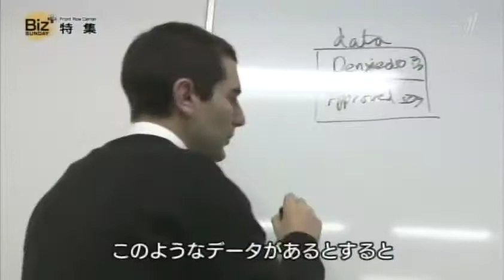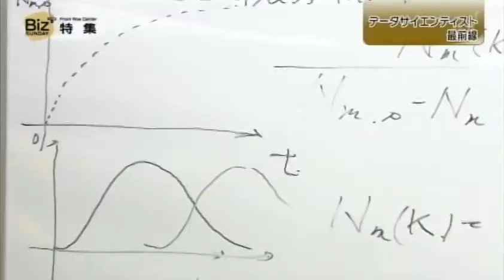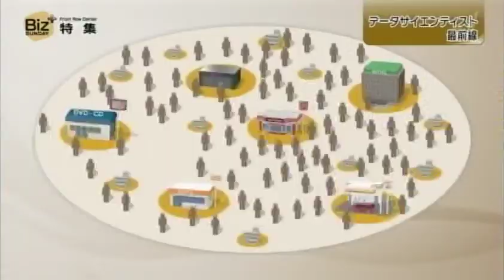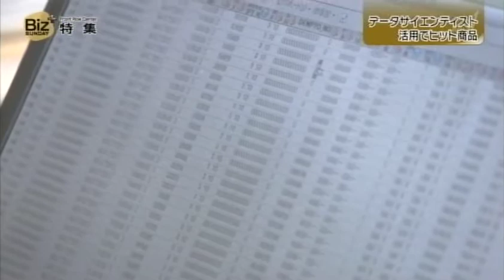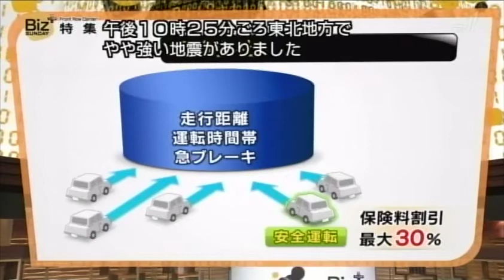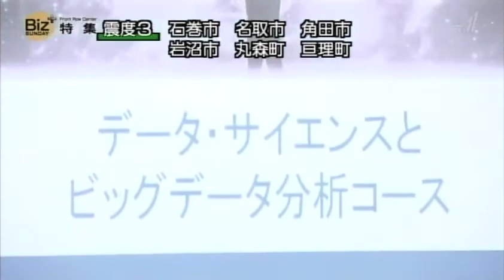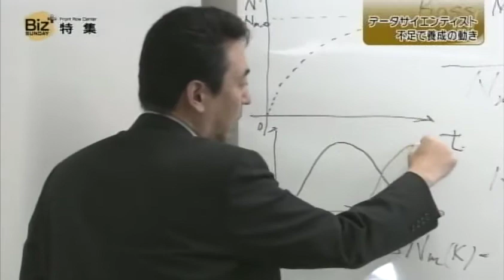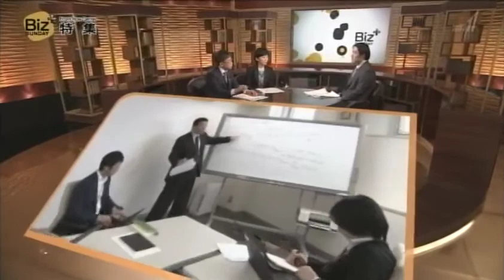Data Scientist segment on Nippon Hōsō Kyōkai (Japan Broadcasting Corporation)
Japanese telvision program